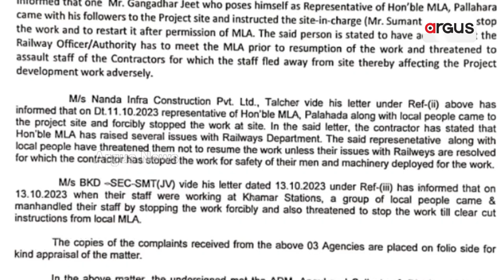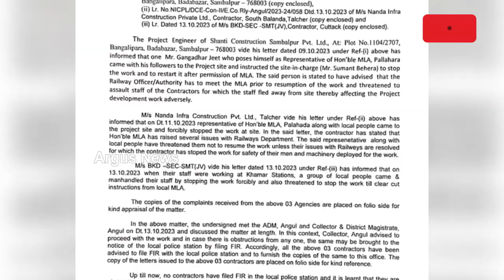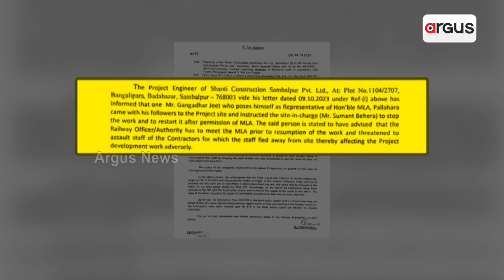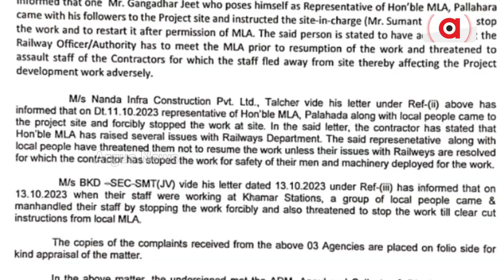BJD MLA Allegedly Demanding Extortion Money In Odisha's Pallahara